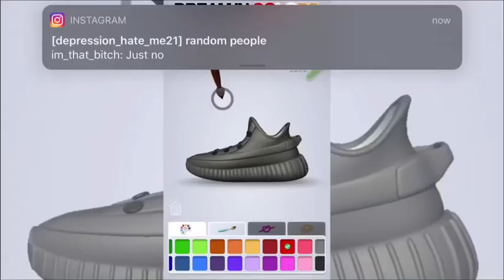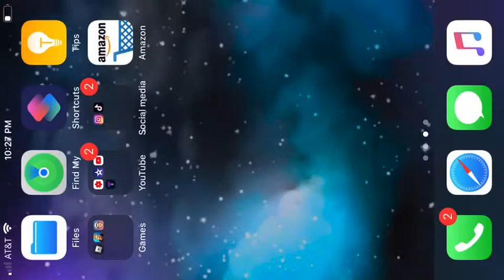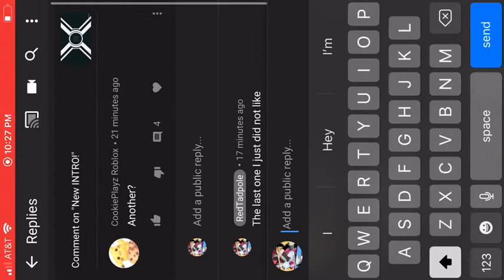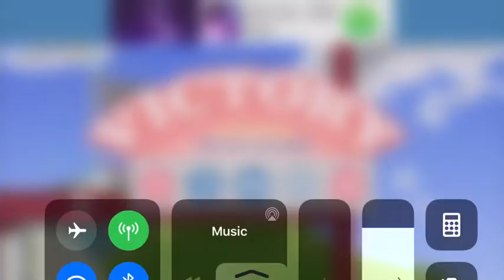Happy wheels with Mr pogo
There might be a series to this